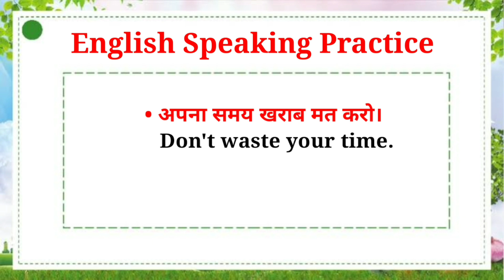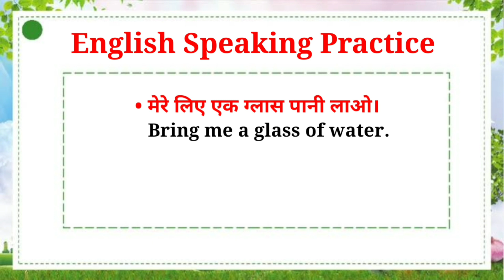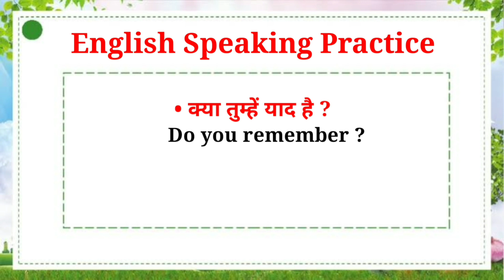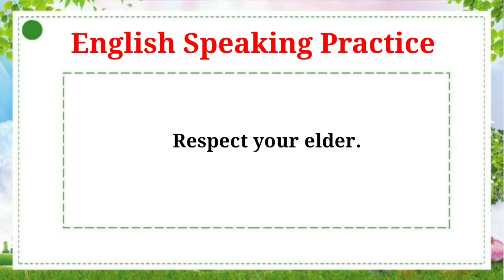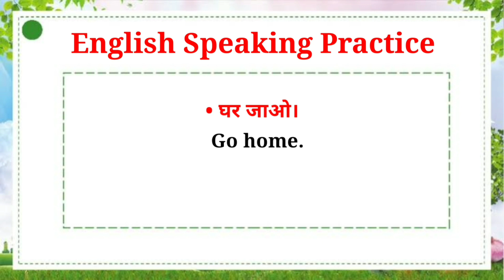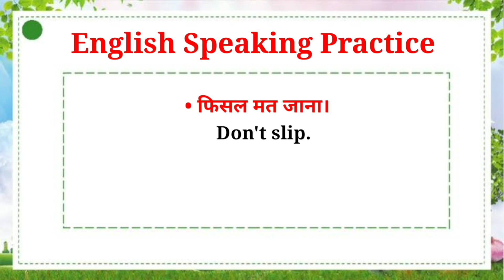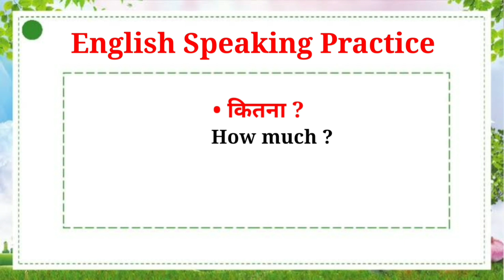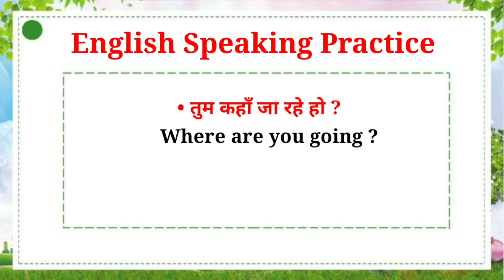Daily use english - English speaking practice |Spoken English - english kaise sikhe | Brilliant Guru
Daily use english - English speaking practice |
Spoken English - english kaise sikhe |
Brilliant Guru |

Hello guys !

Keep learning,
Keep growing,
Keep smiling, 👉😊

70 Short English Sentences